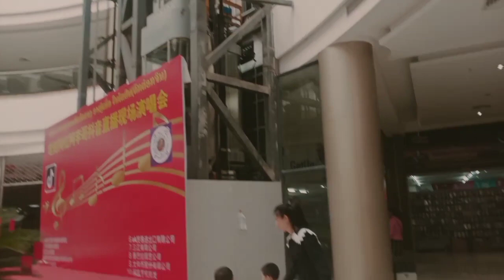npab nauj mu hauv nroog ວຽງ ຈັນ